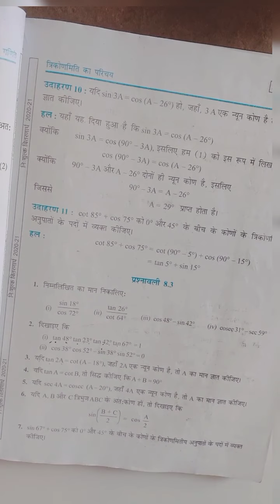त्रिकोणमिति प्रश्नावली 8.3 प्रश्न 4 | Class 10 Maths Chapter 8 | Exercise 8.3 Question 4 | in Hindi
Class 10 Maths Chapter 8 | Trigonometry | Exercise 8.3 Question 3 | त्रिकोणमिति प्रश्न वाली 8.3
 NCERT solution for class 10 Maths Chapter 8 Exercise 8.3
CBSE Easily Solution for class 10 Maths Chapter 8
Mp Board class 10 Maths Chapter 8 trigonometry Most Important Question
MP board maths of class 10 chapter 8 exercise 8.3 for Hindi medium
Class 10 Maths Chapter 8 | Exercise 8.4  | Trigonometry Introduction to trigonometry full chapter
Class 10 Maths Chapter 8 | Exercise 8.3 Q 1 | Trigonometry Introduction to trigonometry full chapter
hi friends
aj ham padenge trigonometry
chapter 8 exercise 8.3
हम पढ़ेंगे त्रिकोणमिति प्रश्नावली 8.3
class 10 Maths Chapter 8 Hindi medium